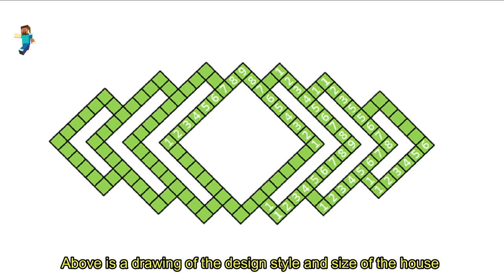Minecraft tutorial: How to build a super beautiful simple underground house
- Version 1.16.3
- shaderpacks: BSL_v7.1.04.1
- resourcepacks: 1.16.3.r2